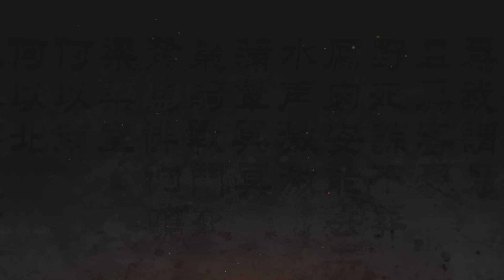Teil 2... Wo Long: Fallen Dynasty Demo